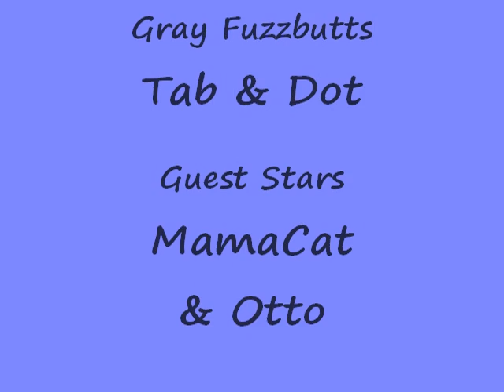TabAgility and some DotAgility, too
cat agility, cats playing

music: Bedrich Smetana - Three Dances from the Bartered Bride, The Comediens - MusOpen.com